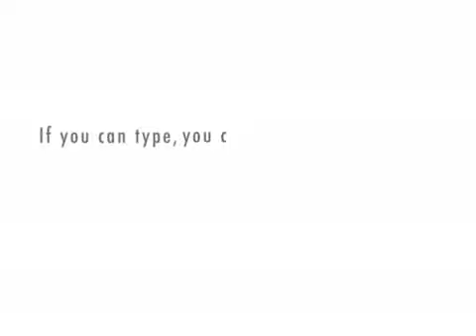OBAMA+BUSH LOVE YG12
OBAMA + BUSH CONFESS THEIR LOVE FOR YG12